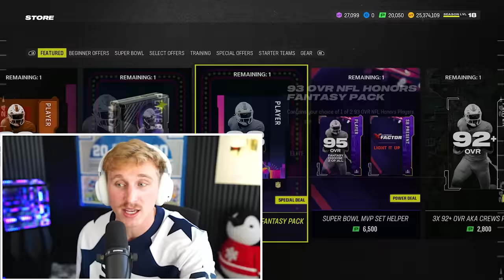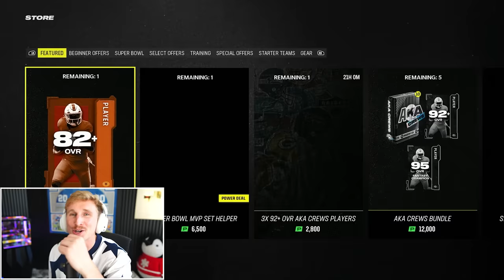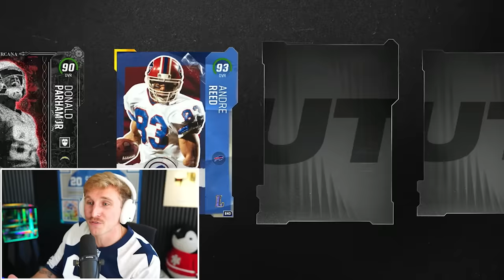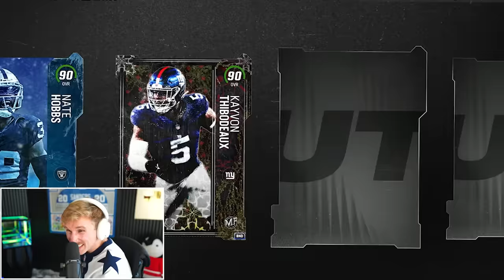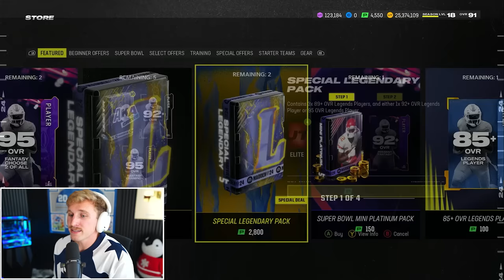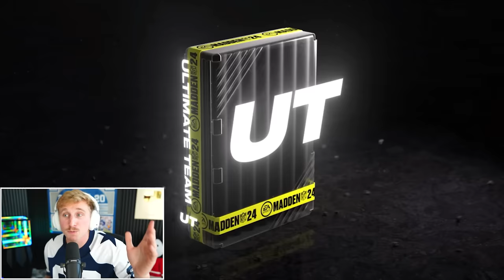Super Bowl MVP Patrick Mahomes is INSANE!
Mahomes dominated super bowl 58... and guess what? On this same day last year, I posted the EXACT same video, with the exact same title. that's messed up...